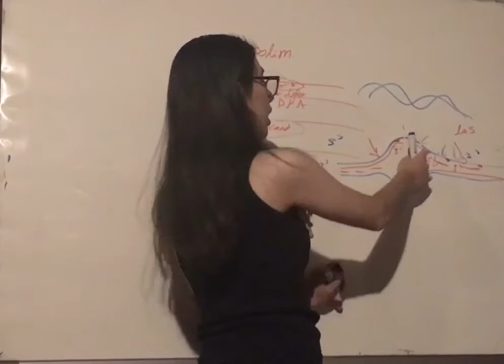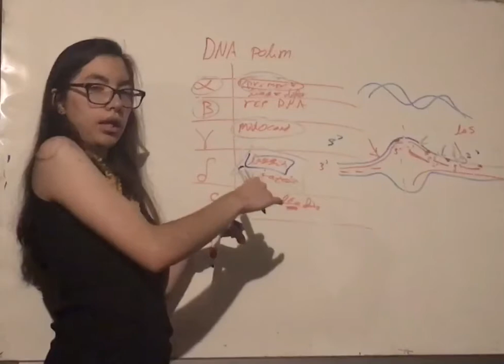Resumen DNA Polimerasas. Eucariotes.